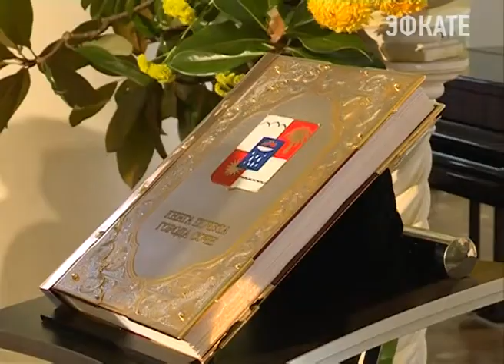В Сочи чествовали почетных жителей курорта. Новости Сочи Эфкате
Церемония награждения сочинцев, внесших большой вклад в развитие курорта, прошла в Зимнем театре. Поздравил горожан и вручил награды Анатолий Пахомов. Появилась на курорте и новая традиция чествования выдающихся людей Сочи.
Сочи. Новости.
Телеканал Эфкате.